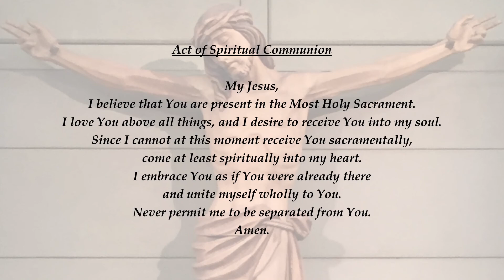13th Friday in Ordinary Time | July 2nd, 2021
13th Friday in Ordinary Time | July 2nd, 2021
1st Reading - Genesis 23: 1-4, 19; 24: 1-8, 62-67